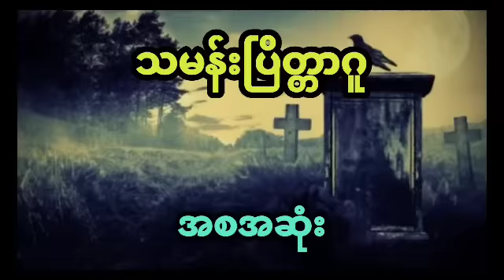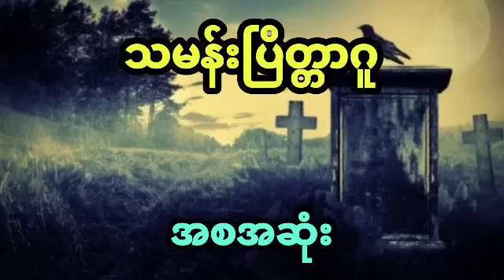နီမောင် နှင့် ပြိတ္တာမ တွေနေတဲ့ ဂူကြီး (အစအဆုံး)